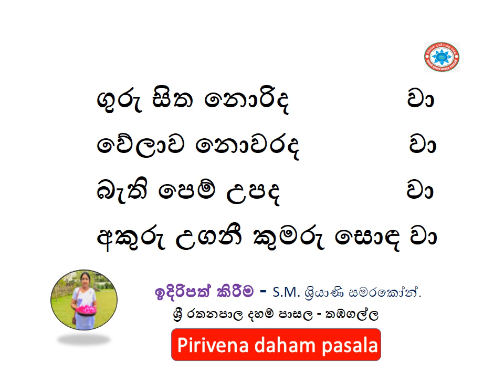ගුරු සිත නොරිද වා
වේලාව නොවරද             වා
බැති පෙම් උපද               වා
අකුරු උගනී කුමරු සොඳ වා